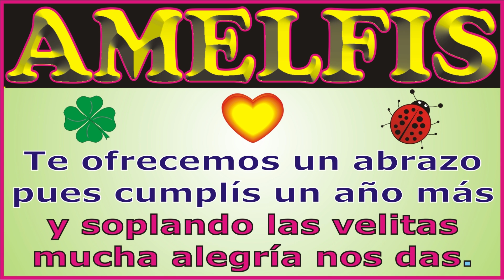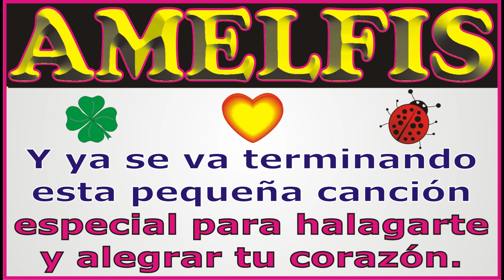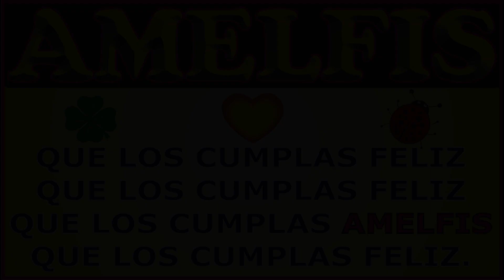FELIZ CUMPLEAÑOS AMELFIS - CANCIONES DE CUMPLEAÑOS FELIZ - FELIZ CUMPLE DEDICADO - MAÑANITAS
↓↓↓ LETRA ↓↓↓

FELIZ CUMPLEAÑOS AMELFIS

que los cumplas ... AMELFIS

que los cumplas feliz
JORGE MUSIKMAN

FELIZ CUMPLEAÑOS
MAÑANITAS
EL DÍA DE TU SANTO
SERENATA